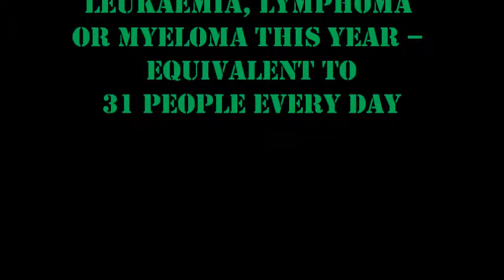Worlds Greatest Shave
GREAT NEWS!! Thanks to all of you who have sponsored us so far we are now just over the halfway mark ... Online donations $396 + Auction Bids $285 = a MASSIVE $681 ( that`s enough to give 1 regional family accommodation while undergoing chemotherapy for one week) - I feel very blessed by all my friends and Family - You guys totally ROCK! THANKYOU ALL & in the words of one of my favourite Singer/Songwriters LUKE O`SHEA - I will Sing You Up